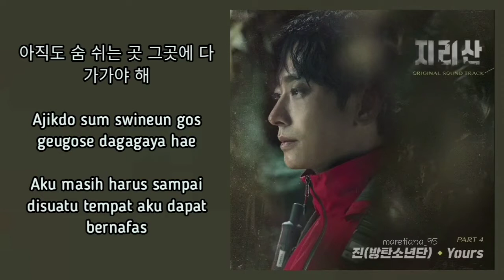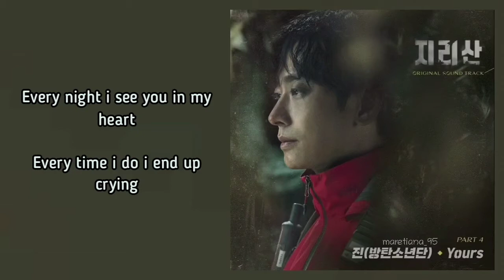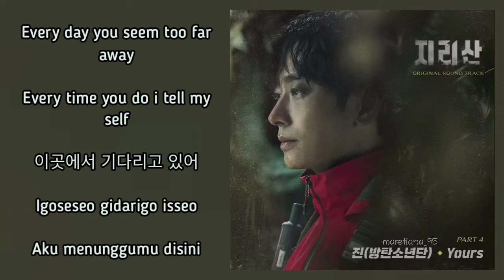JIN (진) BTS – Yours Lyrics INDO Jirisan (지리산) OST Part. 4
Genre : OST
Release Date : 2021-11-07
Language : Korean